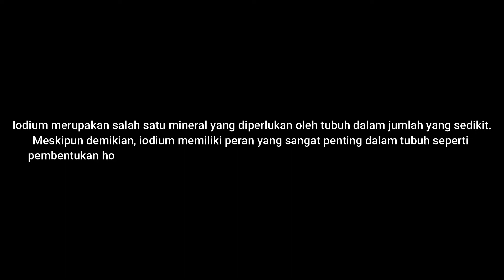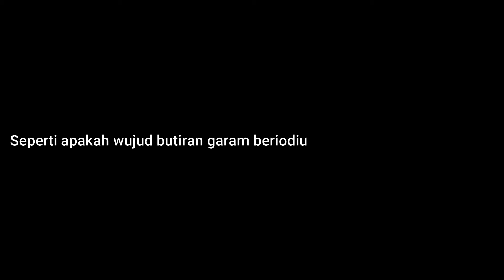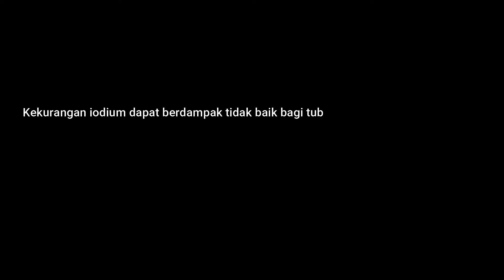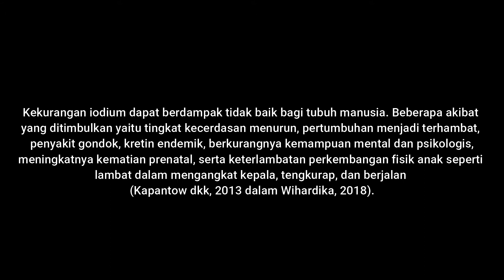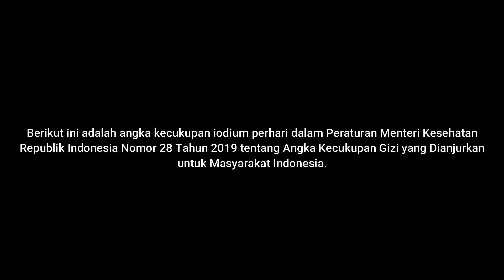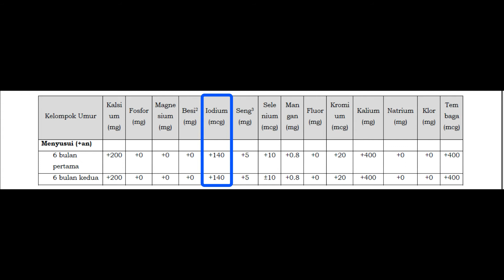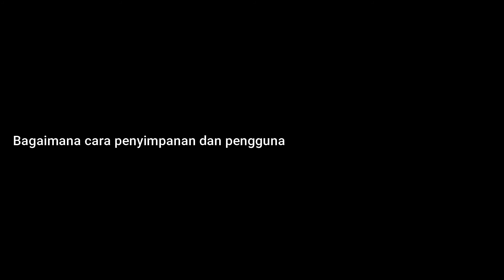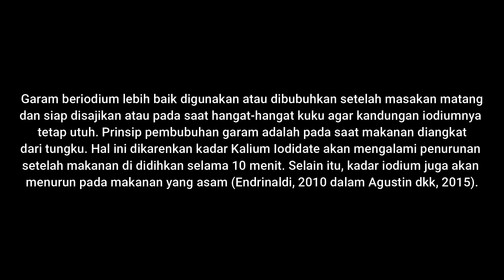Mengamati Bentuk Garam Beriodium || Kekurangan Iodium Bisa Berdampak Fatal ?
Taukah kamu bahwa fungsi iodium yang cukup memiliki peran sangat penting untuk tubuh kita ?? Kekurangan dan kelebihan iodium memiliki dampak yang tidak baik bagi tubuh. Terdapat berbagai macam bahan pangan yang mengandung iodium dan salah satunya adalah garam. Garam mudah dijangkau dan harganya yang relatif murah membuatnya dipilih sebagai media penyampaian iodium dalam tubuh.
Lensa objektif dibuat dalam beberapa pembesaran yaitu 4x, 10x, 40x, dan 100x.  Lensa okuler yang digunakan yaitu 10x.

Oleh karena itu, jika kita mengamati obyek menggunakan lensa okuler pembesaran 10x dan lensa obyektif 4x maka pembesaran obyek yang dilihat dalam pengamatan ini menjadi 40x dibandingkan dengan besar obyek yang sebenarnya.

Begitu pula dengan perbesaran lensa obyektif 10x, 40x, dan 100x yang dalam pengamatan ini menggunakan perbesaran lensa okuler 10x maka perbesaran obyek yang dilihat menjadi 100x, 400x, dan 1000x dibandingkan dengan besar obyek yang sebenarnya.